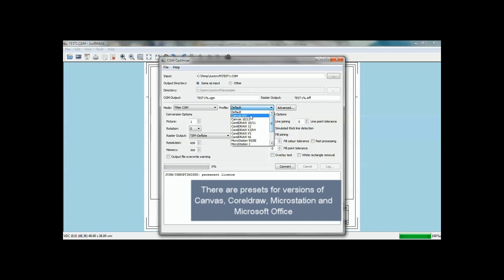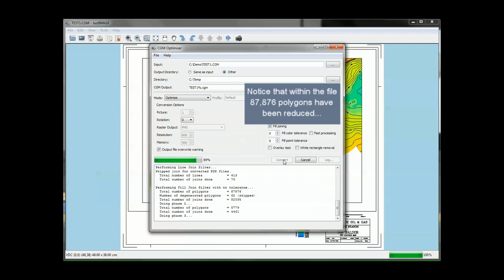How to prepare images for other applications using the CGM Optimiser.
Showing optimisation of an example CGM vector file using a CGM file that is 4MB in size and contains 87,876 polygons.
CGM Optimiser reduces the CGM vector file to 181Kb with 232 polygons with no loss of data.